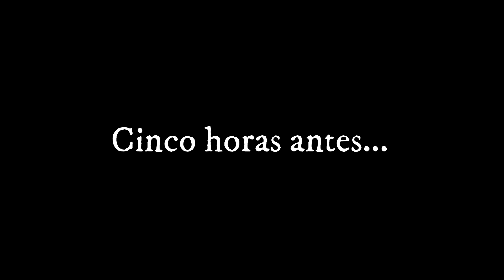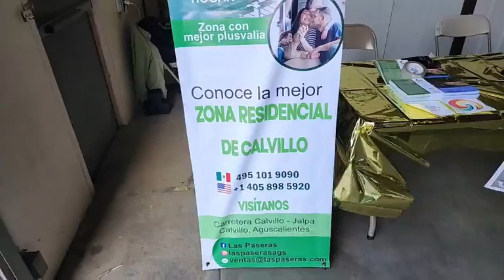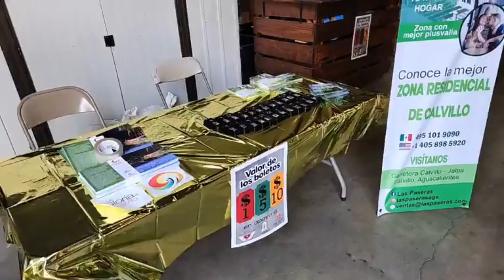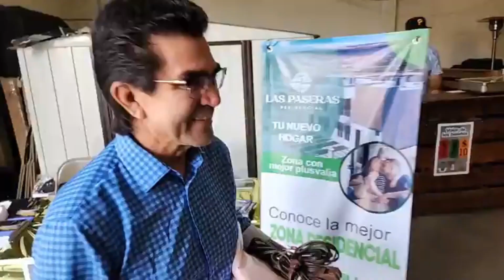Asi se vivio la Calvillada 2023 en California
Con mucha emoción, música en vivo y antojitos 100% mexicanos se vivió la CALVILLADA 2023 que en este año se realizó en Downey, California  con un solo objetivo: recaudar fondos para el Asilo de ancianos San Jose y la Casa hogar Maria auxiliadora, ambos de Calvillo.